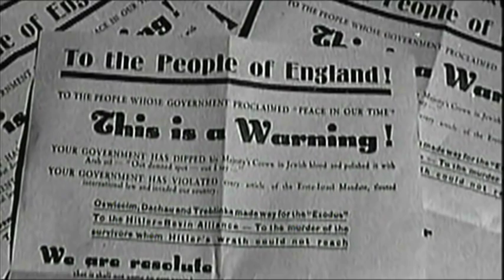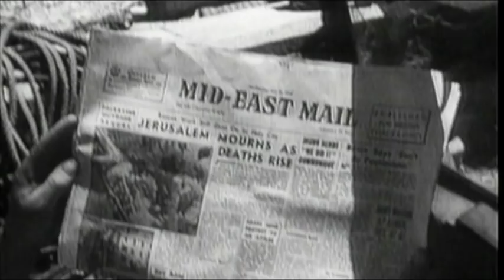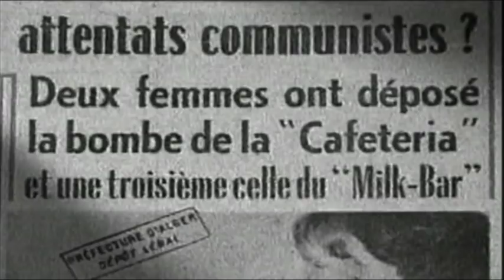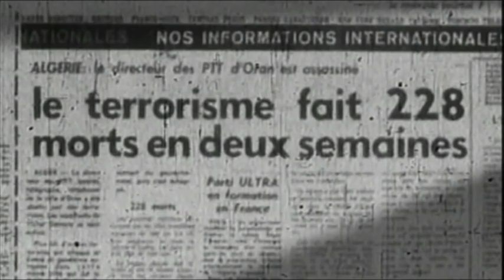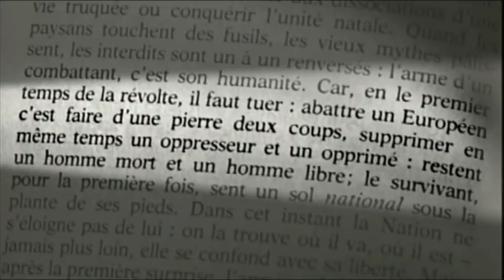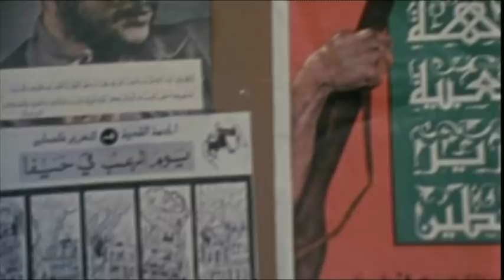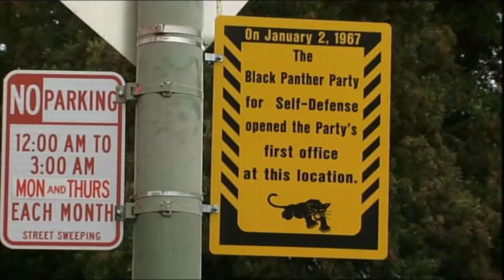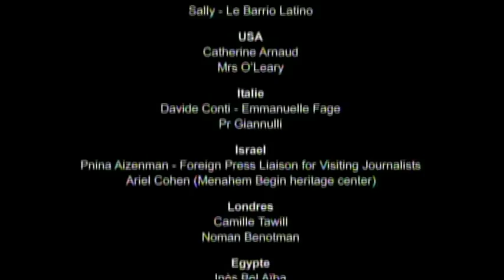Histoire du Terrorisme - Acte I - Les Années de Libération - The liberation years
Sorti traumatisé de la seconde guerre mondiale, le monde voit émerger des mouvements de libération qui se soulèvent contre les empires coloniaux. En 1946, l’attentat du King David précipite le retrait britannique et la création de l’Etat d’Israël, entraînant un exode des Arabes de Palestine. En Egypte, les Frères musulmans dont sont issus les premiers groupes armés palestiniens appellent au Djihad contre l’occident, pendant qu’en Algérie, des attentats frappent les civils. Les intellectuels accompagnent la lutte des colonisés. En 1967, Guevarra prophétise la révolution mondiale dans son appel à la Tricontinentale. Des organisations d’extrême gauche se mettent alors en quête d’un foyer qui fera basculer le monde dans la révolution. Ils pensent le trouver dans la lutte du Front populaire de libération de la Palestine. L’Armée révolutionnaire noire qui prend le relais recourt aux attentats terroristes. La mort de Guevara marque la fin de l’euphorie révolutionnaire. S’ouvre alors l’époque du terrorisme international.

Traumatized by WWII, the world saw the emergence of liberation movements that rise against the colonial empires. In 1946, the bombing of the King David precipitates the British withdrawal and the creation of the State of Israel, causing an exodus of Palestinian Arabs. In Egypt, the Muslim Brotherhood, whose the first Palestinian armed groups are stemming from, calls for jihad against the West, while in Algeria, attacks hit civilians. Intellectuals accompany the struggle of the colonized. In 1967, Guevara prophesies the global revolution in his call to the Tricontinental. Far-left organizations want to switch the world in revolution. The Black Revolutionary Army, which takes over, uses the terrorist attacks. Guevara's death marks the end of the revolutionary euphoria. Thus began the era of international terrorism.

Réalisateur : Michael Prazan
Auteur : Michael Prazan
Durée : 60'
Année : 2012
Producteur : Elodie Polo Ackermann